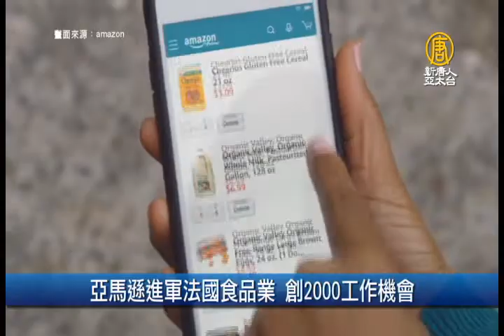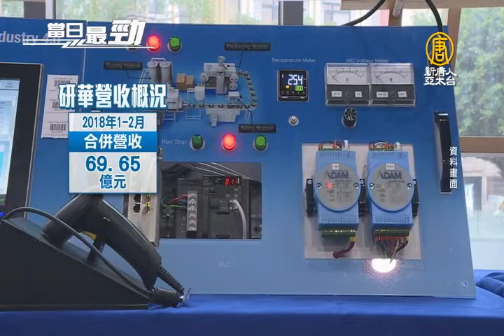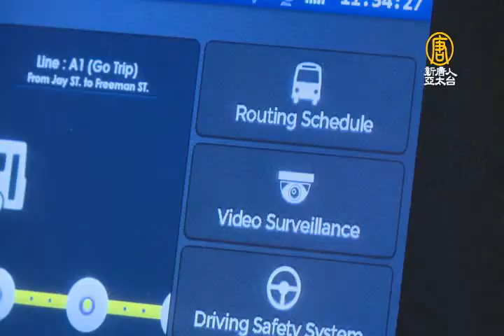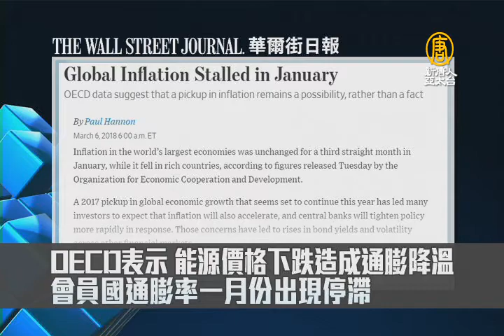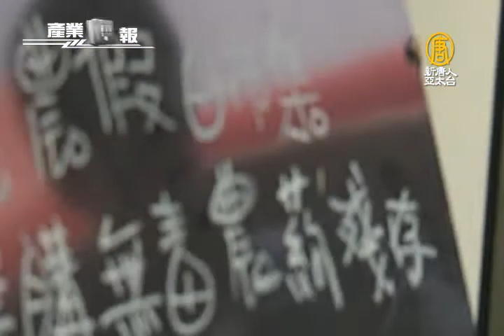台灣四大面板廠擺脫衰退！7年首見成長｜科技股領軍 台股開高走高站穩月線｜20180308【新唐人產業勁報】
三月8日，星期四，新唐人帶您看見最新產業動態。

◎科技股領軍 台股開高走高站穩月線

◎台灣四大面板廠擺脫衰退 7年首見成長

◎中國環保政策衝擊 研華砸五億因應

◎吳敏禎研發綠薑黃粉 無毒有機從草屯出發